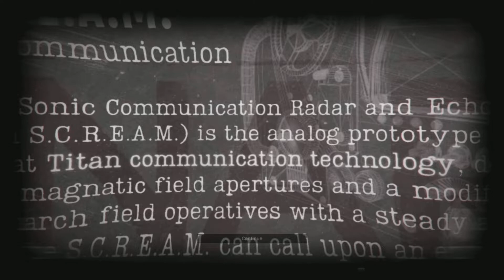PS5 SUB ZERO 100 VS KING KONG AND GODZILLA WARZONE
YOUR TEAM LEADER LAYING THE SMACKDOWN ON THESE MONSTERS-ENJOY